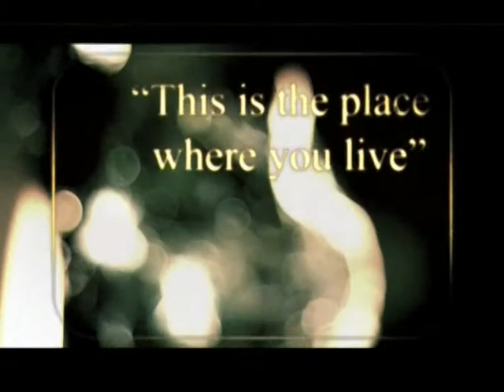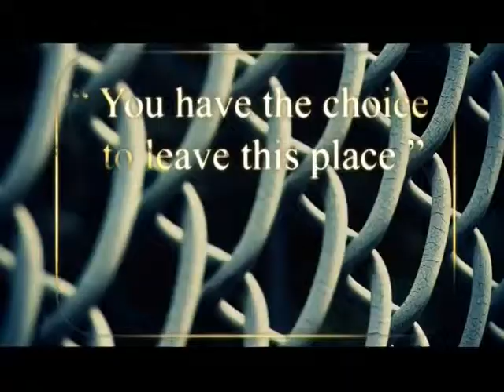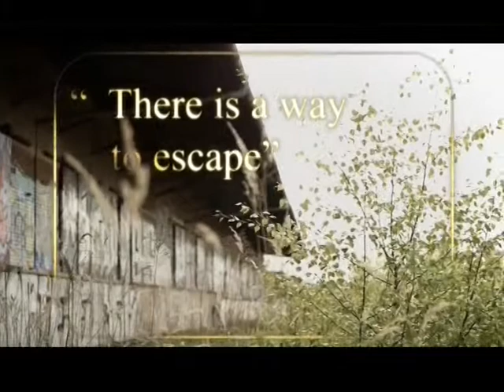He is the Way